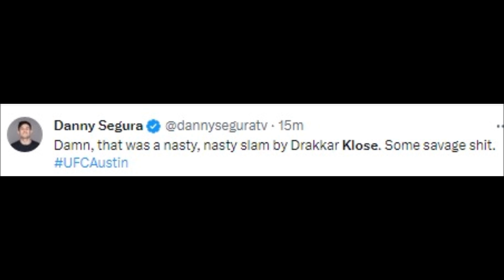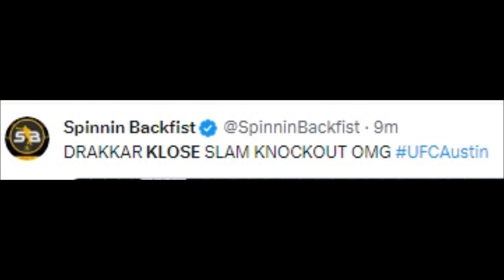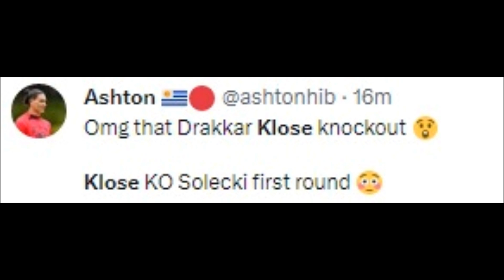FIGHTERS REACTS TO DRAKKAR KLOSE SLAM KNOCKOUT VS JOE SOLECKI | DRAKKAR KLOSE UFC AUSTIN REACTIONS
MMA Gear

Boxing Gloves

Mouth Guard

beneil dariush vs. drakkar klose at ufc 248,
beneil dariush vs. drakkar klose lightweight contest,
7 star overseer,
93 klose